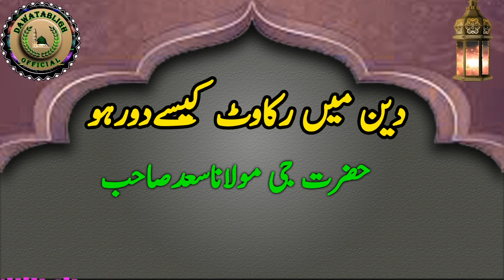deen may rukawat kaisay dor ho دین میں رکاوٹ کیسےدورہو hazrat ji maulana saad sahab